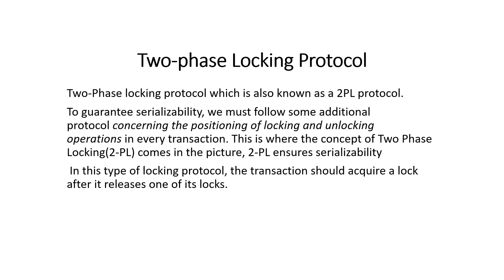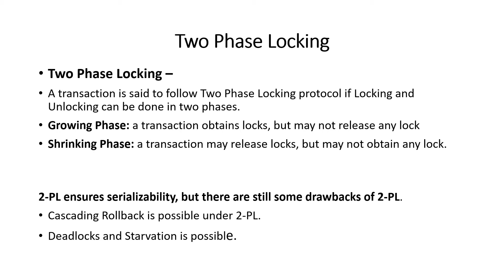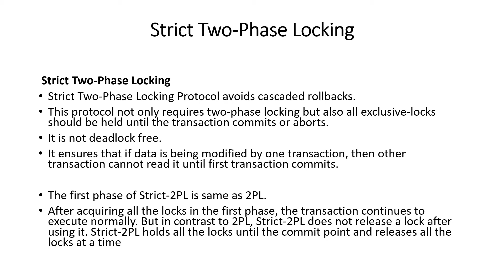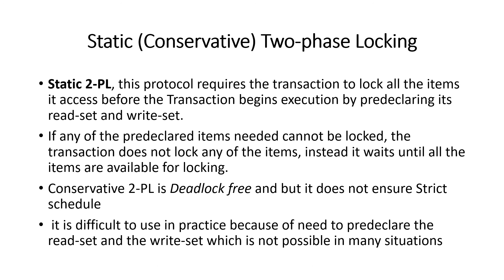CS-207 UNIT 7 TWO PHASE LOCKING PROTOCOL BY JP MEENA GPC JHALAWAR